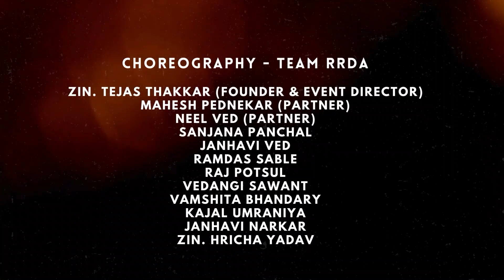Taarak Mehta Ka Ooltah Chashmah | Rhythm-Riders®️ | Dance Delight 2024| RRDA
SONG / THEME: Taarak Mehta Ka Ooltah Chashmah
CHOREOGRAPHER: Neel Ved
BATCH: Adults (Beginners)

2nd Floor, Joshi Building, Near Maruti Mandir & Jondhale School, Above Center Point Kitchen Hotel, Dombivli (West)

Basement Of Rajhans Apartment, Everest Lane, behind Rasranjan Hotel, Dombivli West, Mumbai, Maharashtra 421202

Laxmi Baug Estate, Shop no. 8, First Floor, Phadke Rd, above The Food Town, Dombivli East, Mumbai, Maharashtra 421201

First Floor, Above Neelpadma Swimming Pool, Sunil Nagar,Near D.N.C School, Dombivli (East)

Anand BalBhavan, Chittranjan Das Rd, opp. Mind Miracles, Ramnagar, Dombivli East, Dombivli, Maharashtra 421201

About us :
Rhythm-Riders®️ is a *registered trademark Owned by Tejas Thakkar that provides ONLINE & OFFLINE services by expert Instructors in  Dance, Zumba & Yoga for kids,pre teens, teens, Adults, & ladies.

Explore different dance styles - Bollywood, Bolly Hop, Hip Hop, Contemporary, Jazz Funk, Free Style and Semi Classical choreography at your foot tips professionally with choreographer led classes specially designed to reach your dance goals with elegance personified.

Few of our REMARKABLE * achievements include :
1)SWETHA WARRIER - Ex Student of Rhythm-Riders became a RUNNER UP of INDIA's BEST DANCER 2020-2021
2) Our Three Students performed with Justin Beiber in his PURPOSE TOUR to India in 2017
3) The Only Dance Academy in India whose students have performed with The Great Khali in a Movie  'Ramaa The Savouir"

Youtube Manager @AiyerMahadevan